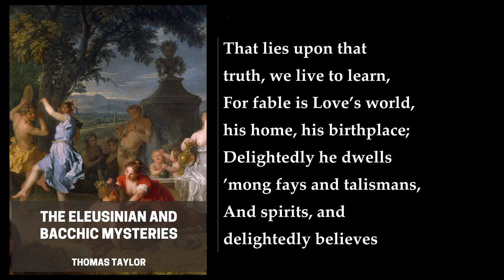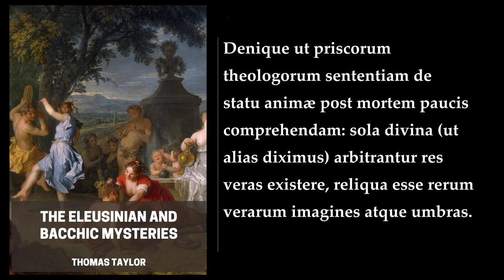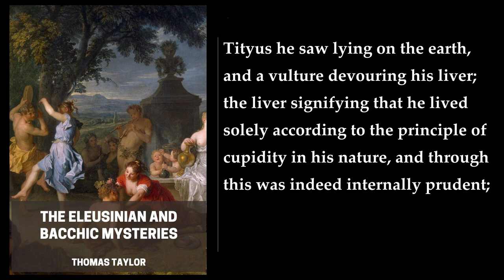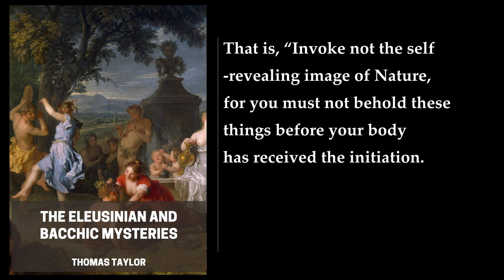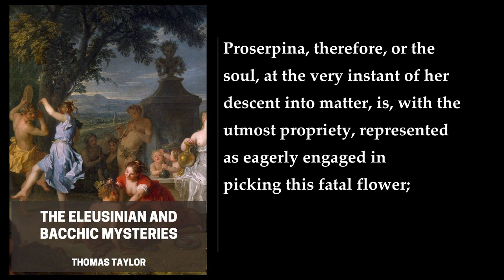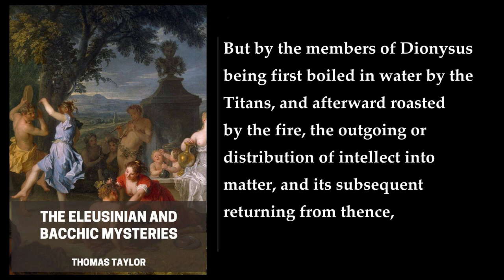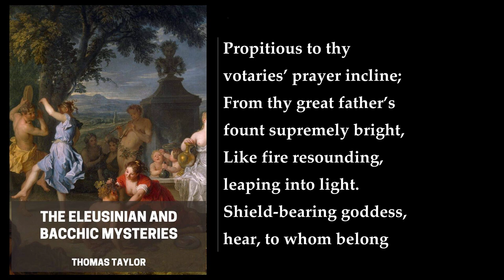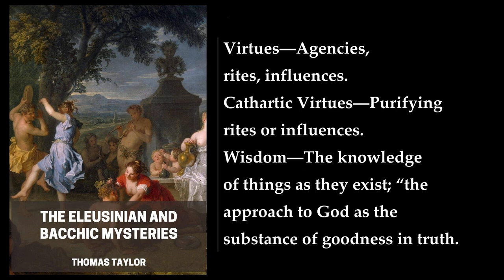The Eleusinian and Bacchic Mysteries 🎧 By Thomas Taylor. FULL Audiobook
"The Eleusinian and Bacchic Mysteries" is a book written by Thomas Taylor. It is a comprehensive study of the ancient Greek religious rites of the Eleusinian and Bacchic Mysteries. The book explores the history, philosophy, and symbolism of these two mystery cults, which were considered the most important religious practices in ancient Greece. The author examines the various aspects of the Eleusinian and Bacchic Mysteries, including their origins, rituals, and beliefs. He also discusses the influence of these cults on Greek culture and society, as well as their impact on later Western thought.

The Eleusinian Mysteries were held annually in honor of the goddess Demeter and her daughter Persephone, who was abducted by Hades, the god of the underworld. The mysteries were celebrated in the city of Eleusis, near Athens, and were open only to initiates who had undergone a rigorous process of purification and preparation. The rituals involved a series of dramatic performances, culminating in the revelation of a sacred object, which was believed to confer immortality on the initiate.

The Bacchic Mysteries, on the other hand, were dedicated to the god Dionysus, who was associated with wine, ecstasy, and the theater. The Bacchic cults were more secretive and less organized than the Eleusinian Mysteries, and were often associated with wild and frenzied behavior. The Bacchic rites were also open to women and slaves, which was unusual in ancient Greece.

Overall, "The Eleusinian and Bacchic Mysteries" is an insightful and informative book that sheds light on two of the most important religious practices in ancient Greece. It is a must-read for anyone interested in the history of religion, philosophy, and culture.
More: Eleusinian Mysteries, Bacchic Mysteries, Greek mythology
Greek religion, ancient Greek, Greek philosophy
Greek culture, Greek history, Greek gods
Greek goddesses, Greek rituals, Greek initiation
Greek symbolism, Greek esotericism, Greek spirituality

00:00:00 Fable Is Love’s World, Poem By Schiller
00:01:51 Introduction To The Third Edition
00:20:28 I. Eleusinian Mysteries
02:56:15 II. Bacchic Mysteries
03:38:02 Hymn To Minerva
03:48:36 Appendix
04:01:59 Orphic Hymns
04:03:17 Hymn Of Cleanthes
04:05:42 Glossary